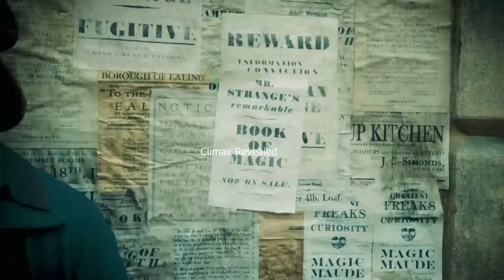Jonathan Strange & Mr Norrell Series Explained In Hindi | Fantasy | S1E6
Jonathan Strange & Mr Norrell is a seven-part British historical fantasy TV miniseries adapted by Peter Harness from Susanna Clarke's best-selling 2004 novel of the same name. It premiered on BBC One on 17 May 2015 and ended on 28 June 2015. It was nominated for four BAFTA awards and recognised by the British Film Institute as one of the top ten most important television programmes of 2015.

Plot
Set in England during the Napoleonic Wars at the beginning of the 19th century, the series presents an alternative history where magic is widely acknowledged, but rarely practised. Living in the rural north, Mr Norrell (Eddie Marsan) of Hurtfew Abbey is able to make the statues of York Minster talk and move. His manservant John Childermass (Enzo Cilenti) persuades him to travel to London to help in the war against France.
While there, Mr Norrell encounters a leading member of the government and makes magic respectable in the realm when he conjures a fairy, called the Gentleman (Marc Warren), to bring the minister's fiancée (Alice Englert) back to life. Meanwhile, Jonathan Strange (Bertie Carvel) meets Vinculus (Paul Kaye), a street magician, while attempting to find a respectable profession, as demanded by his love Arabella (Charlotte Riley). Strange is told by Vinculus that he is destined to be a great magician and so he begins to study magic.

Cast
Bertie Carvel as Jonathan Strange
Eddie Marsan as Gilbert Norrell
Marc Warren as The Gentleman
Charlotte Riley as Arabella Strange
Alice Englert as Lady Emma Pole
Samuel West as Sir Walter Pole
Enzo Cilenti as John Childermass
Paul Kaye as Vinculus
Edward Hogg as John Segundus
Ariyon Bakare as Stephen Black
Vincent Franklin as Christopher Drawlight
John Heffernan as Henry Lascelles
Brian Pettifer as Mr Honeyfoot
Robbie O'Neill as Lucas
Richard Durden as Lord Liverpool
Freddie Hogan as Davey
Claudia Jessie as Mary
Ronan Vibert as Lord Wellington
Steve Jackson as Jeremy Johns
Jamie Parker as Grant
Phoebe Nicholls as Mrs Wintertowne
Clive Mantle as Dr Greysteel
Lucinda Dryzek as Flora Greysteel
Niall Greig Fulton as The Raven King

Development
On 30 November 2012, the BBC announced that an adaptation of Jonathan Strange & Mr Norrell had been commissioned for BBC One. The production was officially greenlit as a seven-hour miniseries in April 2013, with a projected 2014 premiere date. BBC America noted that it would broadcast the miniseries during its "Supernatural Saturday" science fiction and fantasy programming block.
Adapted by Harness and directed by Toby Haynes, the series was produced by Nick Hirschkorn, with executive producers Nick Marston, Tally Garner, Dixie Linder, Justin Thomson-Glover, Patrick Irwin and Matthew Read. Co-production credits are shared by Cuba Pictures and BBC America, Feel Films, Far Moor, Screen Yorkshire and Space.
Co-Production Countries were Canada (20.42%) United Kingdom (79.58%) and shot in Canada, the UK, and Croatia.

Casting
The BBC announced the casting of Carvel and Marsan in the title roles in October 2013, as well as Warren as The Gentleman, Riley as Arabella, West and Englert as Sir Walter and Lady Pole, Cilenti as Childermass and Kaye as Vinculus. A read-through of the script took place on 23 October 2013. Filming began on 28 October 2013 in Yorkshire, Canada and Croatia. Author Clarke visited the set in November 2013

Broadcast
The series premiered in the UK on 17 May 2015.[19] It later debuted in the US on BBC America on 13 June 2015, in Canada on The Movie Network and Movie Central on 3 July 2015, and in Australia on BBC First on 6 August 2015.

Reception
Jonathan Strange & Mr Norrell was positively received by critics. It holds an overall 91% "fresh" rating on Rotten Tomatoes[23] and a critics' rating of 71/100 on Metacritic. It was selected for preservation in the BFI National Archive as one of the ten best TV programmes of 2015, as well as being nominated for four BAFTA Awards and seven RTS Yorkshire awards.
Evan Ferguson of The Observer wrote that you could describe it as "Harry Potter for adults" but that it was "far snakier and more thrilling" and likened it more to Peter Shaffer's Amadeus: "It’s in the Sunday-night slot lately reserved for Poldark. And it’s 10 times better." Nick Horton was even more enthusiastic in his Den of Geek review: